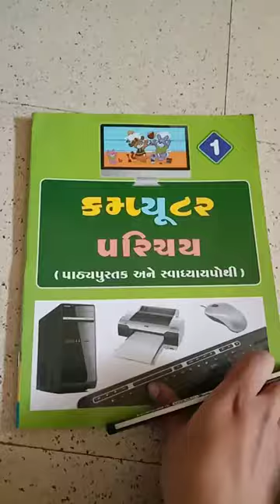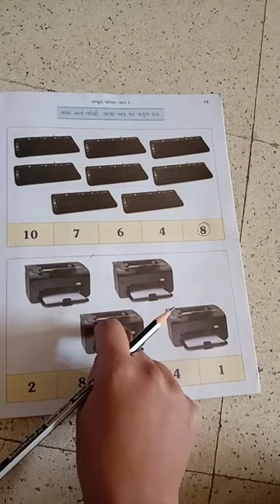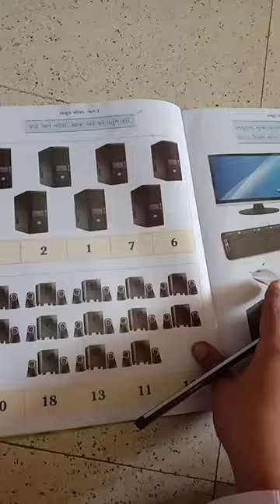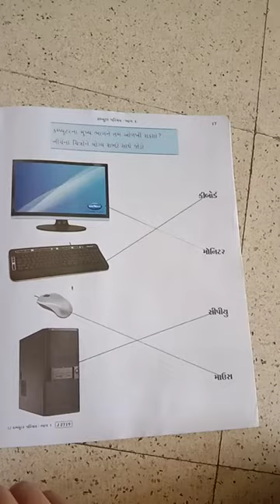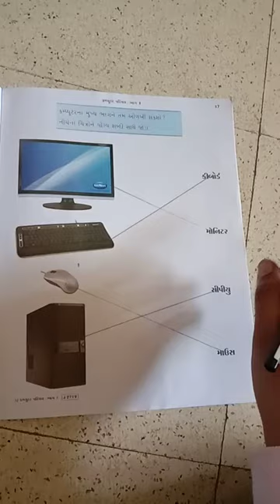Std-1 Computer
Computer Chapter-1